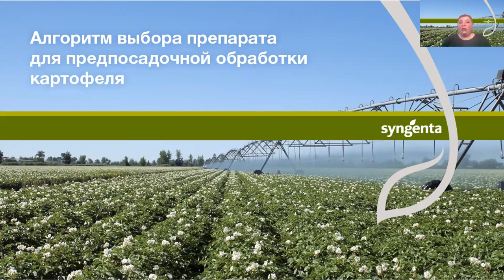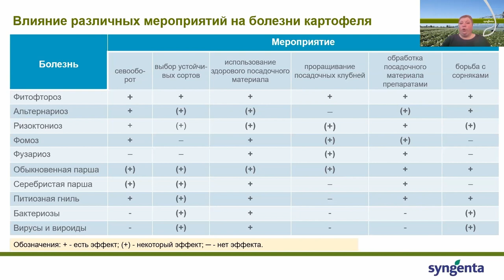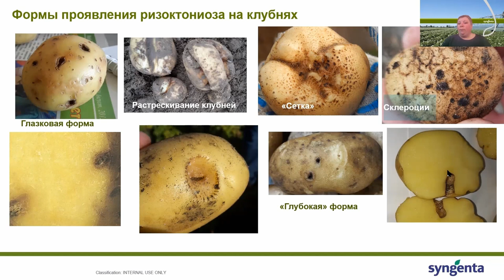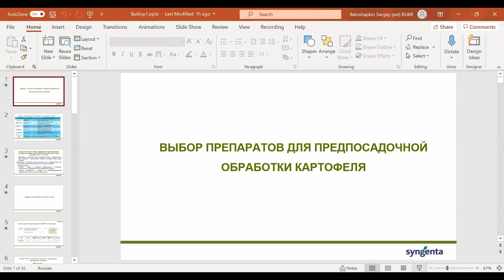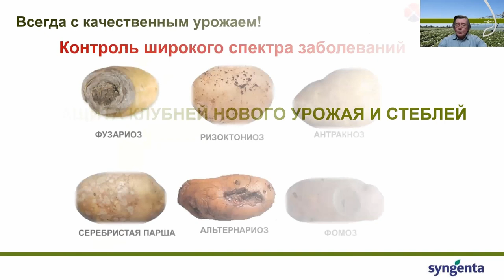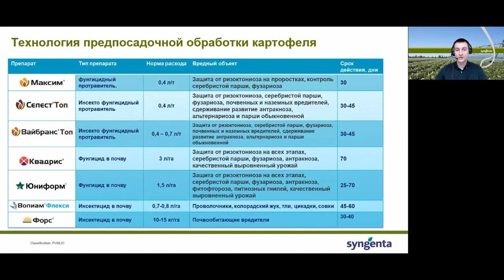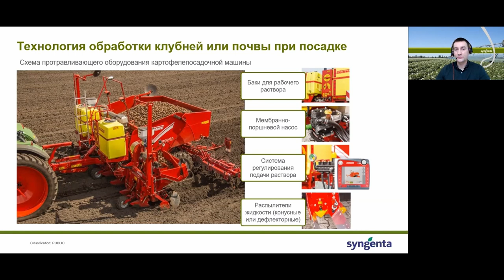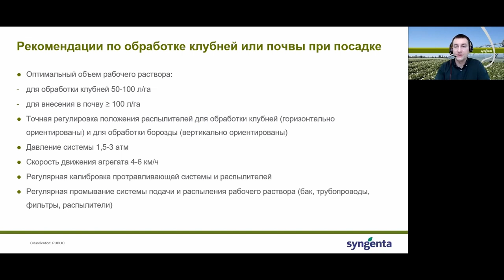Вебинар: «Алгоритм защиты клубней картофеля»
Ежегодно в начале сезона производители картофеля ищут ответы на три основных вопроса:
• От каких вредных объектов нужно защитить культуру?
• Какой препарат выбрать?
• Как правильно его применить?
Эксперты компании «Сингента» Светлана Спиглазова, Сергей Белошапкин и Анатолий Мисан постараются ответить на эти вопросы в рамках вебинара «Алгоритм защиты клубней картофеля»